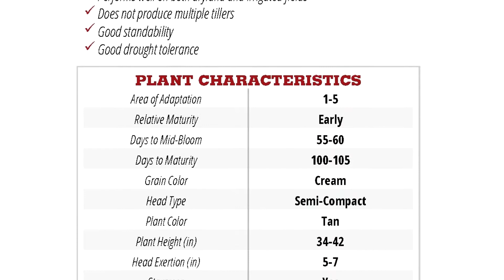W 5706W Hybrid Grain Sorghum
W 5706W Hybrid Grain Sorghum is an early maturing hybrid with white food grade grain and excellent yield potential.

Warner Seeds, Inc.
for more products and information.